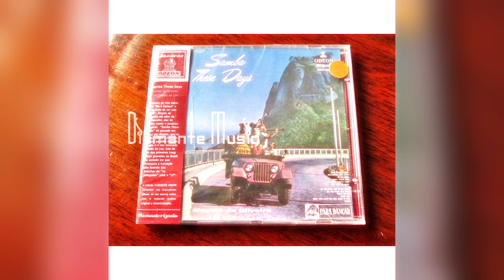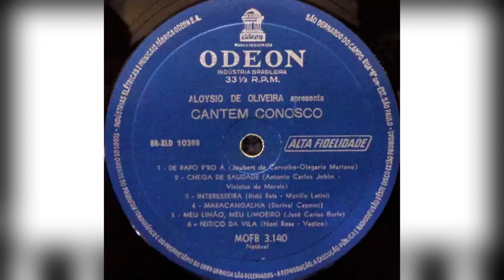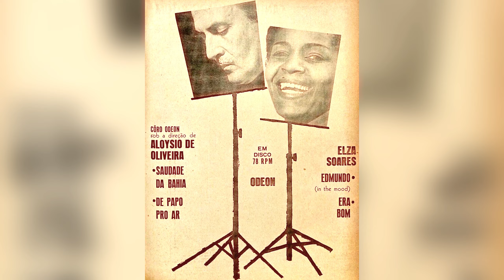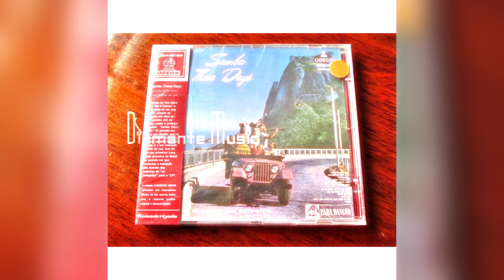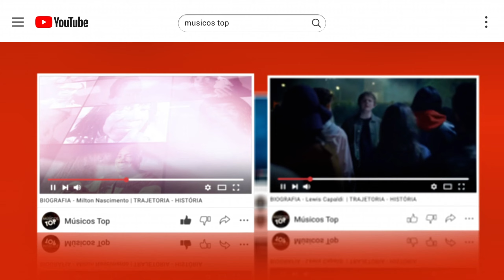BIOGRAFIA - QUEM É Aloysio de Oliveira | TRAJETORIA - HISTÓRIA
Aloysio de Oliveira[nota 1] (Rio de Janeiro, 30 de dezembro de 1914 - Los Angeles, 4 de fevereiro de 1995) foi um produtor musical, cantor, compositor, dublador, músico e locutor brasileiro.[1]

Figura-chave na internacionalização da música popular brasileira, Oliveira participou de toda a carreira de Carmen Miranda no exterior, com o Bando da Lua, conjunto musical que fundou em 1929 com Hélio Jordão Pereira, Afonso Osório, Stênio Osório, Armando Osório, Osvaldo Éboli, Ivo Astolfi, Diego Astolfi e uns primos deste último cujos nomes não são lembrados, num total de 12 pessoas.[2] Com a morte de Carmen Miranda em 1955 o grupo se desfez.[3] De volta ao Brasil, ele dirigiu o comando da Odeon Records, e em 1963 criou a histórica Elenco, produzindo dezenas de discos e lançando nomes importantes da bossa nova como Tom Jobim.[4]